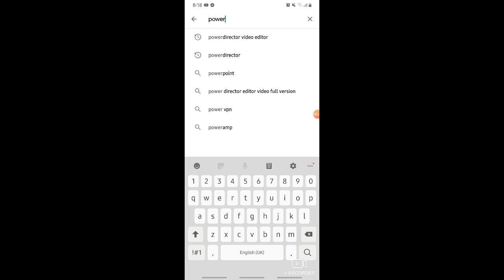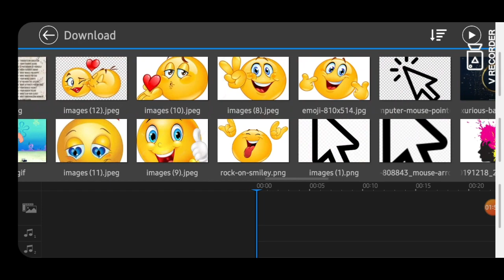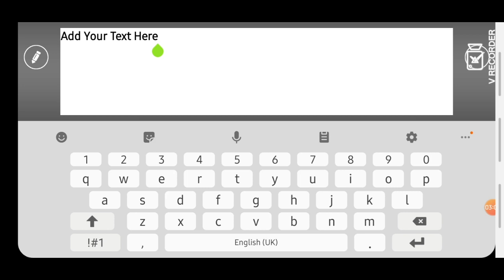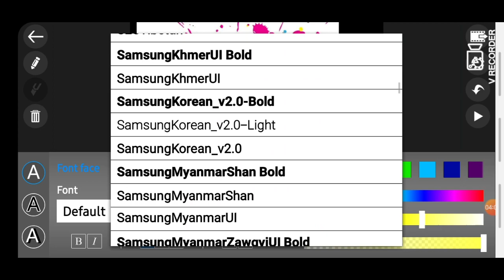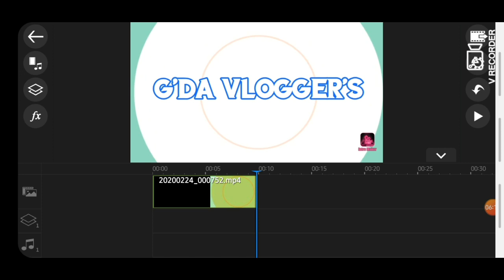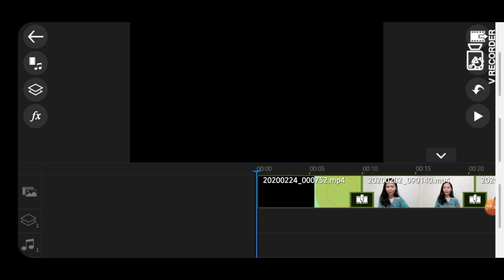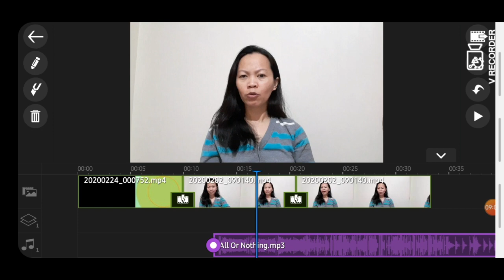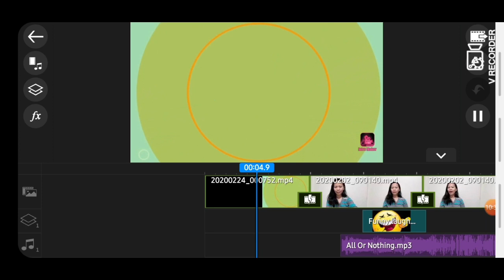HOW I EDIT MY VIDEOS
My name is GARMEL TRAZONA i am a filipino vlogging please help me grow in this field